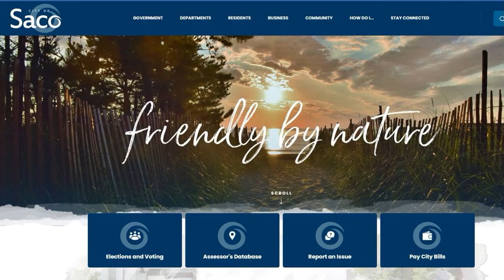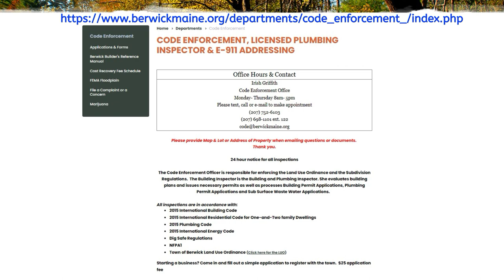PSA - Meet Berwick's New Code Enforcement Officer, Irish Griffith